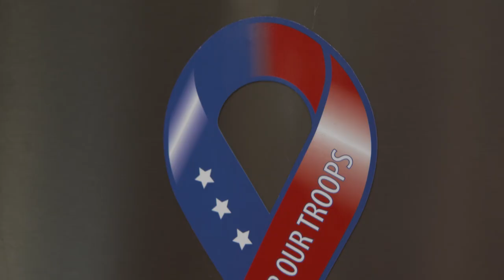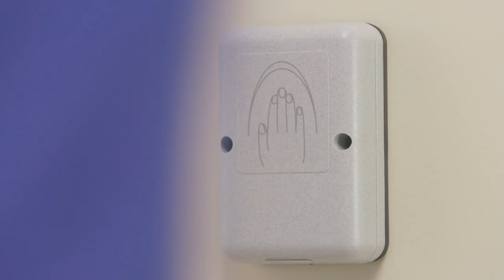Army SGT Russell Carter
Russell Carter was in middle school during the 9/11 terrorist attacks. This attack ignited a desire within him to protect his country and be a part of something bigger than himself. As soon as he was old enough, he joined the Army. He enlisted as an Infantryman with the 101st Airborne Division, deploying to Afghanistan in 2010.

On Jan. 2, 2011, the vehicle carrying Sergeant Carter and four others malfunctioned, causing it to lose steering control, and go off the side of a bridge, falling about 50 feet. SGT Carter sustained a spinal cord injury paralyzing him from the neck down and a traumatic brain injury (TBI).